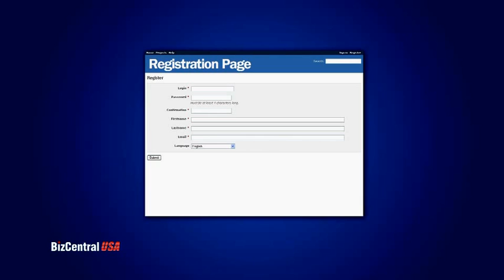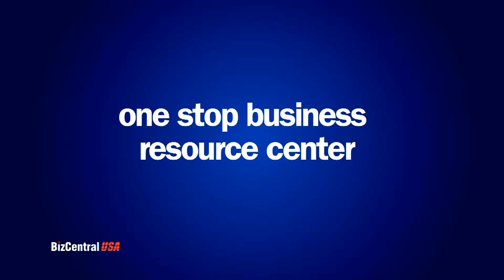Web Development | BizCentral USA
Our website development services offer small business solutions to web design, e-commerce websites, shopping carts online, low-cost web pages, and website marketing solutions.

BizCentral USA is a one-stop-shop business services center helping entrepreneurs, start-ups, and established small businesses start or grow with over 30 expert services and proven solutions.